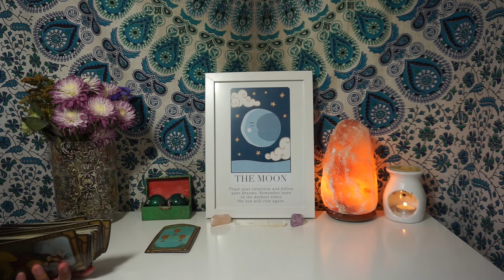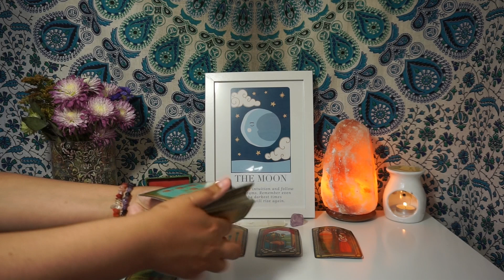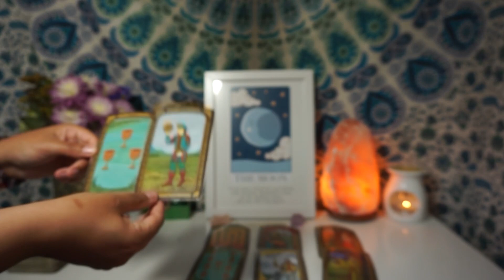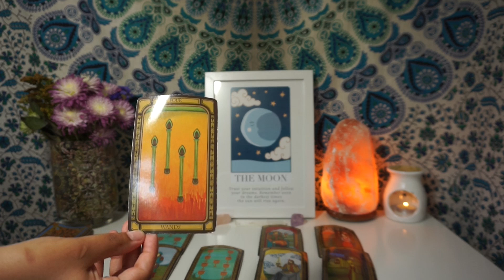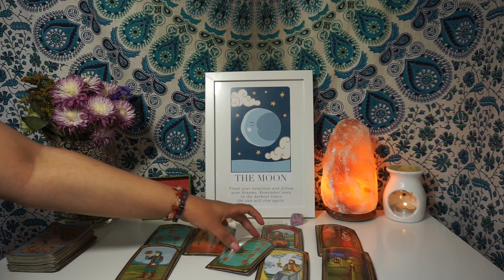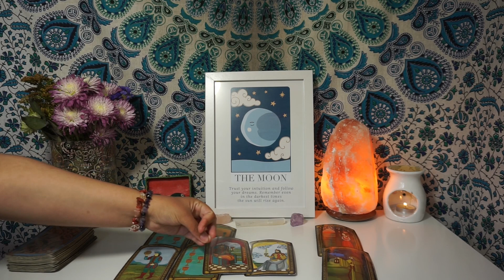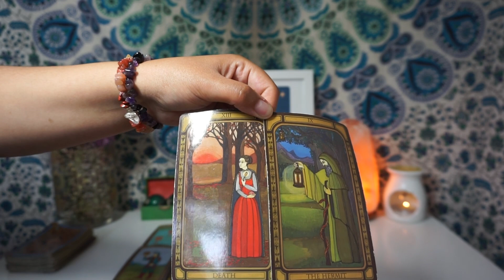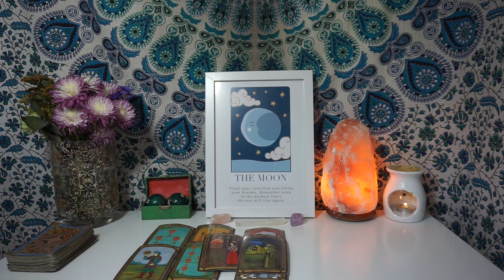Cara Delevingne Psychic Tarot Reading | What is going on with Cara Delevingne? 🔮✨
✨ Personal and private reading are available with me only on via my